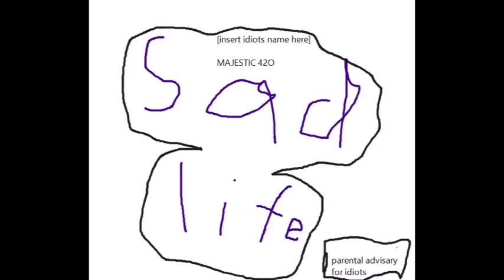MENTAL """M!ND5"""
new music
feel free to rap over it